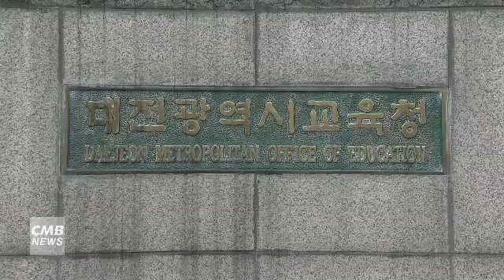[대전뉴스]대전 국제중·고 설립, 내달 중순 결론